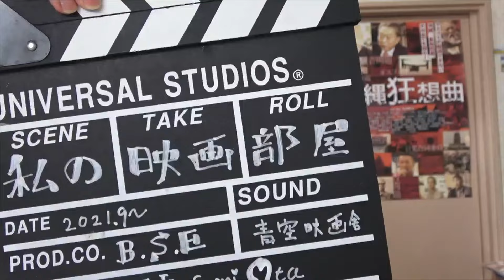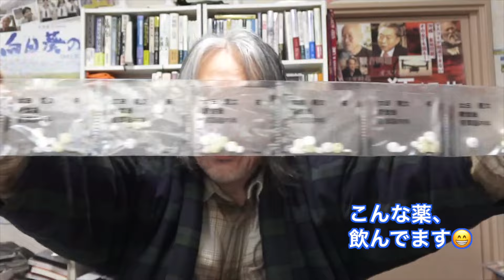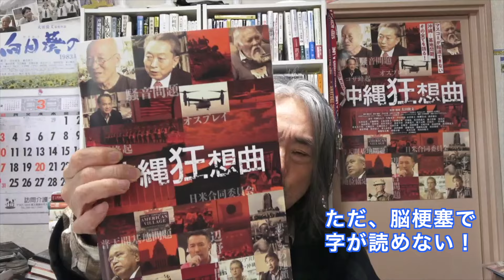（再）「脳梗塞はつらいよ！」ーマジメにそんな映画。作りたい！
🔴「沖縄狂想曲」DVD ７月３日発売　Amazonで予約

🔴「乙女たちの沖縄戦」DVD ７月３日発売　Amazonで予約

🔴「ドキュメンタリー沖縄戦」DVD発売中　Amazonプライムで有料配信中

（動画ー舞台挨拶）ーーーーーーーーーーーーーーーーーーーーーーーーーー

⚫︎東京ー舞台挨拶○鳩山由紀夫x太田隆文監督　2024年2月　Aカメラ

（紹介番組）ーーーーーーーーーーーーーーーーーーーーーーーーーーーーー

●時事放談（2024年2月）　孫崎享 × 鳩山友紀夫